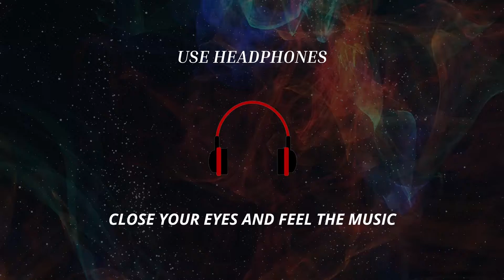Heart Touch 💖 Tamil 🎧 Cover 💖 Music